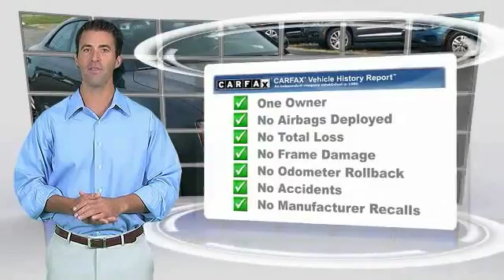2014 Audi A5 Visit our NJ VW Dealer for incredible savings on New Jersey New &amp; Used Volkswagens!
2014 Audi A5 Premium Plus

This 2014 Audi A5 2.0T Coupe Quattro Premium Plus is LOADED!!! It's also a 1-owner with a Clean Carfax History Report! The beautiful color is Daytona Grey Pearl Effect. It has the rare S-Line Competition Package which includes 19 Wheels w/ Titanium Finish, Sport Suspension, Black Exterior Moldings & Mirrors, S-Line Leather & Alcantara Seats, & S-Line Flat Bottom Steering Wheel w/ Shift Paddles. Other factory options include Navigation Plus Package, Audi Side Assist and Bang & Olufsen Sound System! Original MSRP was over $53,000. Save almost $20,000 off of the original list price!